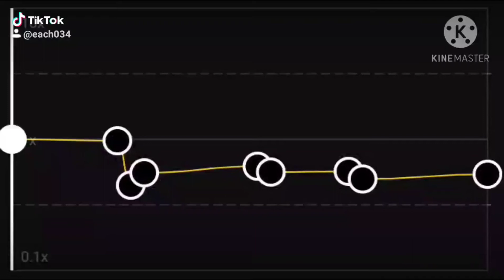Marry Me - Jason Derulo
Song: Marry Me - Jason Derulo
hello guys well come back to my channel again long see no see. Like this video until 1k thank you